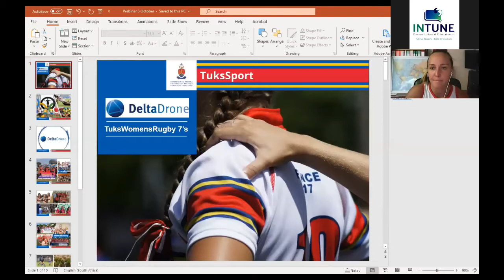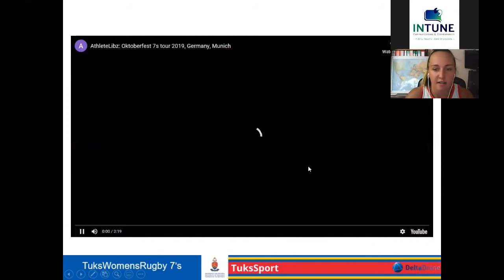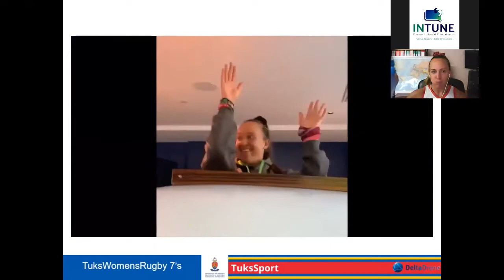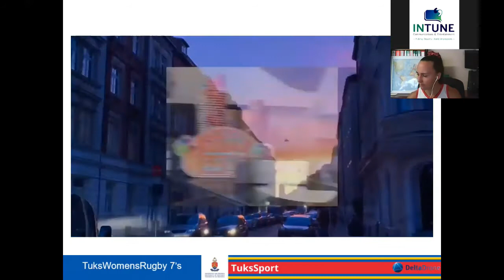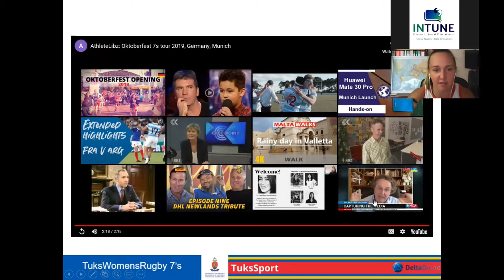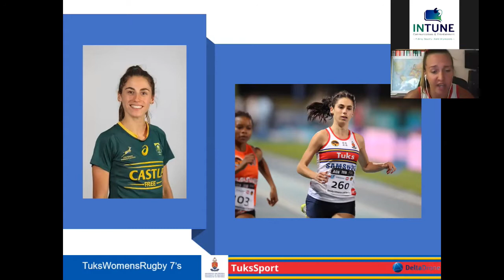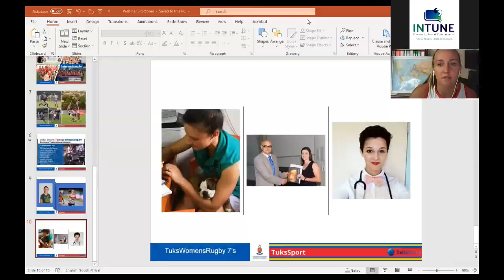Sports Opens Doors for young female athletes - Libbie Janse van Rensburg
School sport around the world has changed overnight due to the coronavirus and has become more efficient and focused to allow all kids not matter their ability to express themselves the best that they can be on the sporting field.

As a coach you need to stay ahead of the curve and keep yourself updated with all the new training tips and methodologies. We enable you to do this through our fortnightly webinars with a generic focus on sport.

This weekend we are going to focus on rugby.

Libbie Janse van Rensburg

Tuks Womens Rugby Club Program coordinator and Athlete.

She will talk about Women's Rugby opening doors for young female athletes allowing young girls to study, play competitive rugby and see the world